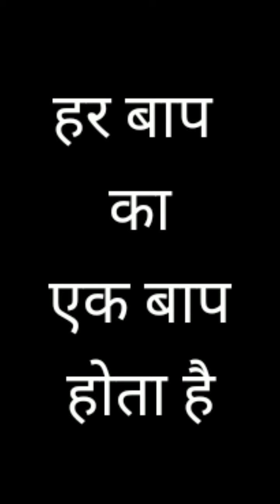Short Comedy series 8 | छोटू डॉक्टर की डॉक्टरी 😂😂 | Chhotu dada doctor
Short Comedy series  8 | छोटू डॉक्टर की डॉक्टरी 😂

Purulia comedy,
कॉमेडी विडियो,
2021 funny comedy,